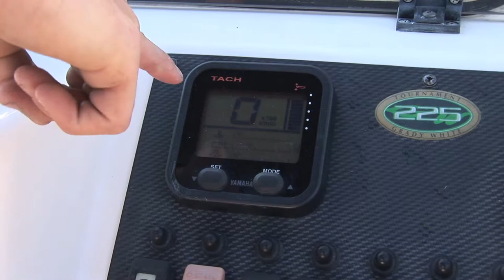Boating Saftey Tips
Season one, episode one: Port Of Egypt Marine's boater education series for all ages! A short web film by Bob Loggia.